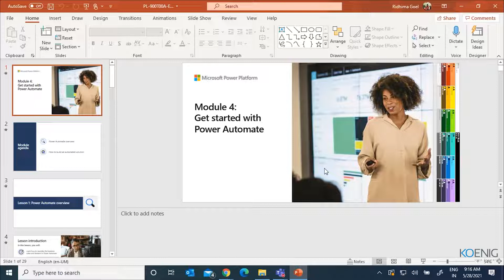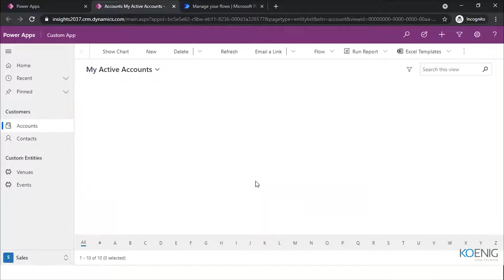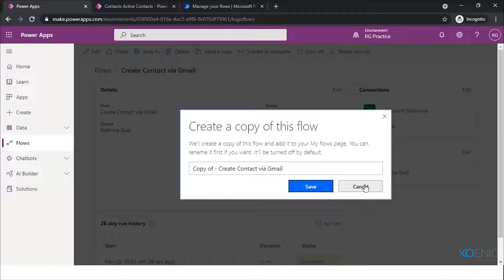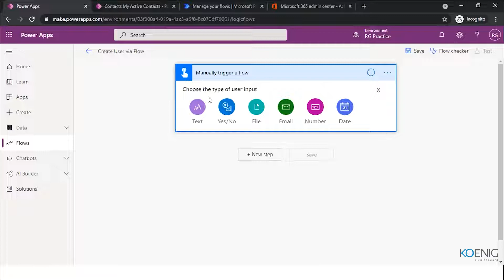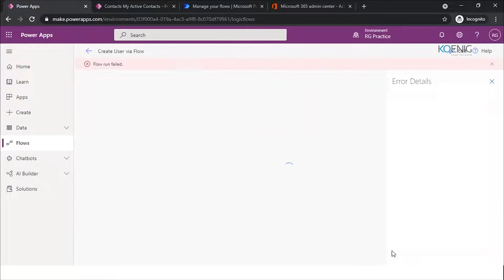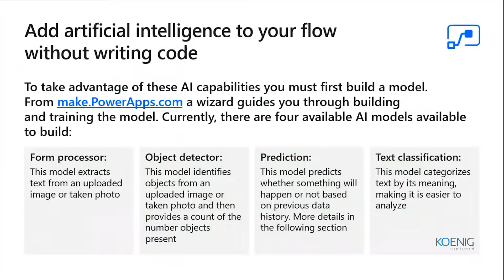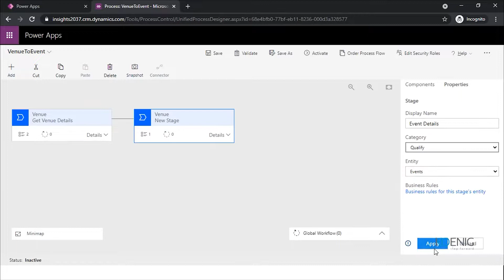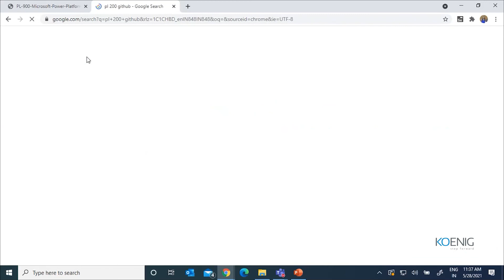Learn PL 900 - Microsoft Power Platform Fundamentals online | PL 900 tutorial | Koenig Solutions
Do you prefer Live Online Training but don’t have Time or Money for it? Do you want to start Immediately? Try Flexi - a Video Recording of PL 900 - Microsoft Power Platform Fundamentals Live Online . Flexi bridges the gap between Live Online and On-Demand solutions.